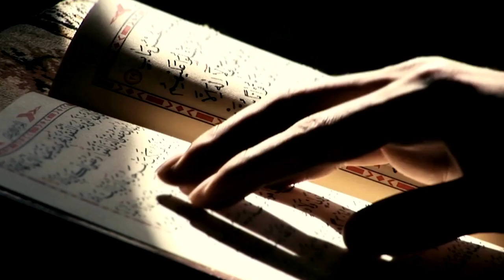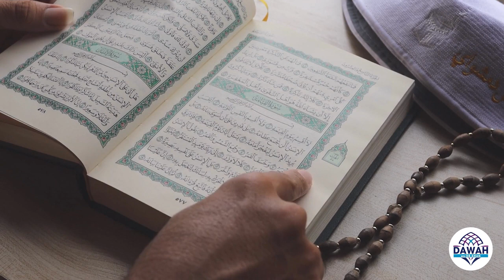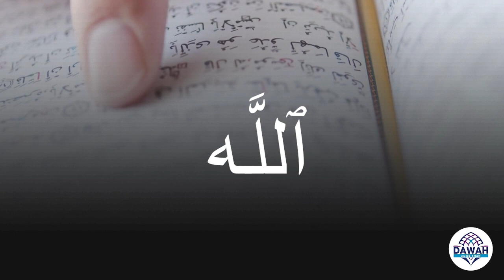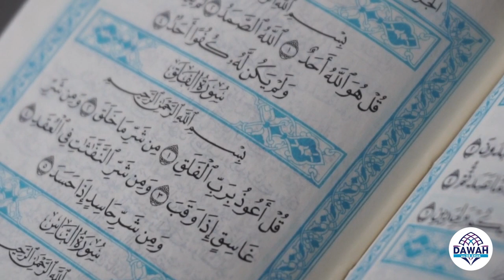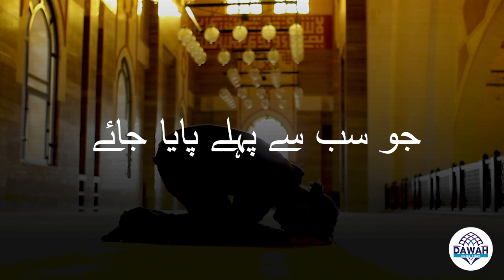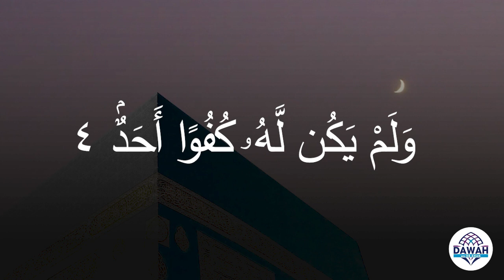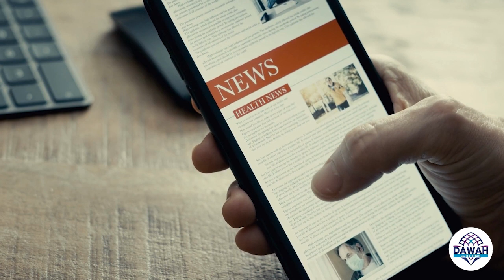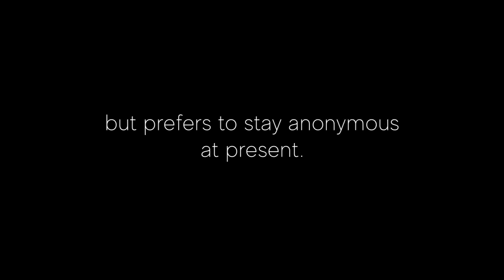URDU TAFSEER OF SURAH 112 AL IKHLAAS - THE MOST POPULAR SURAH AMONG THE MUSLIMS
Discussing and analyzing the most popular Surah of the Quran
SURAH 112 AL IKHLAAS (The Sincerity) Dr. Mohammad Muneeb Khan

Why was it revealed?
Why is it so popular among Muslims?
Where have the Muslims gone wrong in reciting it?
What is the message of the Surah and why did these four Ayat sent tremors throughout the Theological landscape of Arabia and the rest of the world?
How has this Surah been understood and misunderstood over the last 1400 years?
Why is its message more relevant today than it was at its time of revelation in the pagan society.

CONTEMPORARY TAFSEER OF THE QURAN

1. A simple and easy-to-understand study of the Quran for both Muslims and Non-Muslims of all ages.

2. Our aim is to develop an in-depth and contemporary understanding of the Quran based on existing tafaseer and to further our knowledge by knowing how the message of ALLAH is relevant to us and the current world we live in.

3.  We are also on a quest to discover the miracles of the Quran especially the ones which are not yet known.

4. We also study and answer the controversies associated with and the criticism raised against the Quran.

5. We look at the scientific evidence and historical facts to understand the message of the Quran and answer questions raised by both Muslims and Non-Muslims.

6. Modern and scientific analysis of the Quran.

7. Analysing the myths and legends and separating the facts from fiction.

8. Encouraging a thought-provoking discussion.

9. Clarifying any confusion about the message of the Quran.

May ALLAH succeed us in this effort.

Ameen sum Ameen.